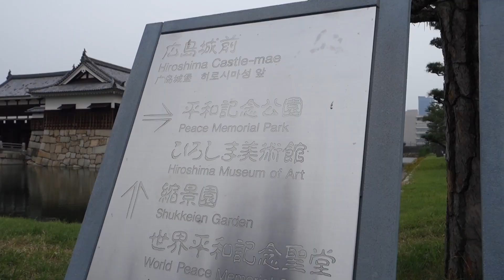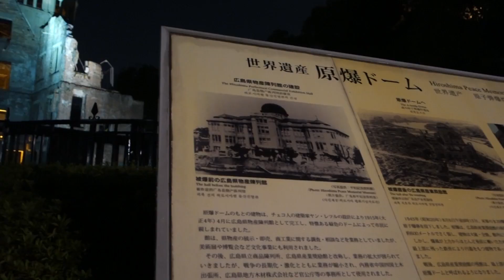From Ireland, to Japan: Part 3